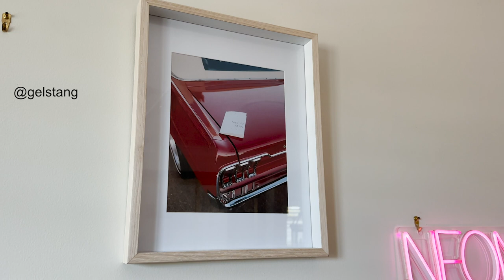hi :) life update